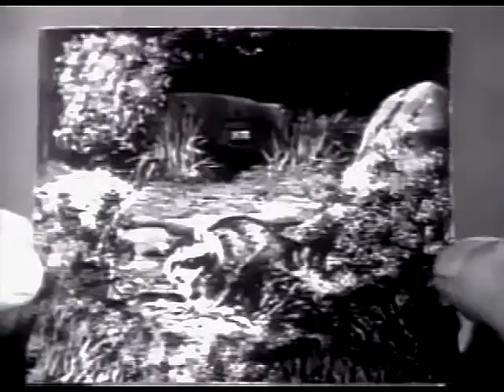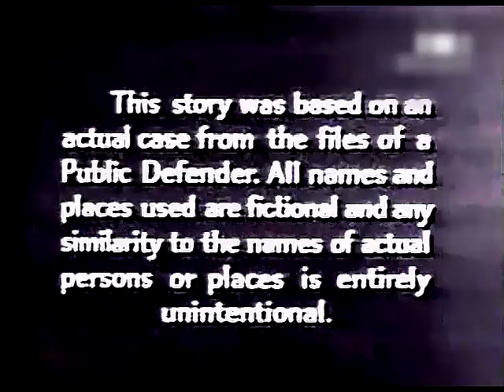Public Defender - The Murder Photo - Reed Hadley, DeForest Kelley